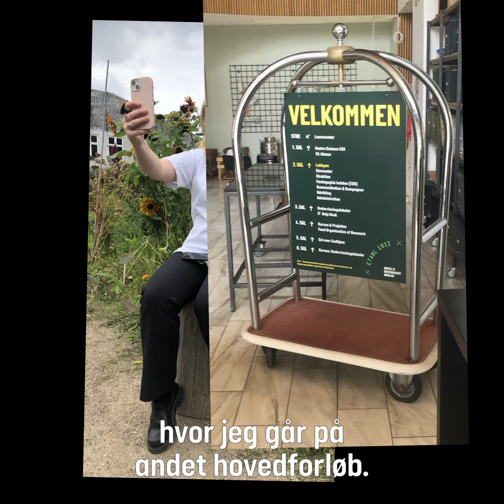Kokkeliv - POV: Når man f*%ing elsker det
Kokkeliv er er vores nye mini-serie, der følger vores tidligere og
nuværende elever i deres liv med gastronomi.
I det første afsnit bliver du meget klogere på Emilies, Natachas, Mia-Majas og Dagmars forhold til mad - lige fra de sygt dårlige sorte oliven til selvplukket skovsyre. De elsker alle mad på hver deres måde, men passionen er den samme.

Du kan møde de fire kvinder og blive klogere på deres vej i gastronomiens verden her

Hotel- og Restaurantskolen er Nordeuropas største brancheskole inden for hotel, restaurant og turisme. Hotel- og Restaurantskolen har i dag mere end 6.000 elever og kursister tilmeldt årligt. Det betyder, at der dagligt færdes ca. 850 elever på skolen. Vores mission er att uddanne elever til at mestre bæredygtig gastronomi, madhåndværk og hospitality – modigt, arbejdsomt og kreativt. Vi arbejder dagligt ud fra nogle kerneværdier:

✅vi tror på vores elever og ansatte
✅vi dyrker sanselighed og nydelse
✅vi gør os umage
✅vi vil gøre en forskel
✅vi er modige og nysgerrige
✅vi arbejder sammen og hjælper hinanden

Vi tilbyder en række spændende erhvervsuddannelser (EUD), EUX og 10.klasse - hos os kan du helt konkret tage følgende uddannelser: 1️⃣0️⃣. klasse 👩‍🎓EUX 🧑🏼‍🍳 Kok 👩‍💼Tjener 👩🏽‍💻Receptionist 👩🏻‍🍳Smørrebrød/cater 👨🏾‍🍳Ernæringsassistent 🧑🏼‍🍳Bager/konditor 🌎International Class Skolen tilbyder også kurser og efteruddannelser og lægger hus til spændende events.

Læs mere om skolen her ➡️hrs.dk